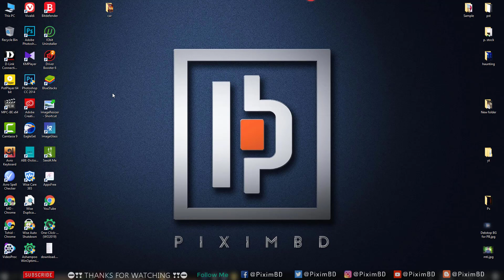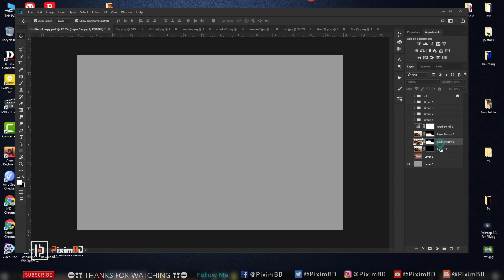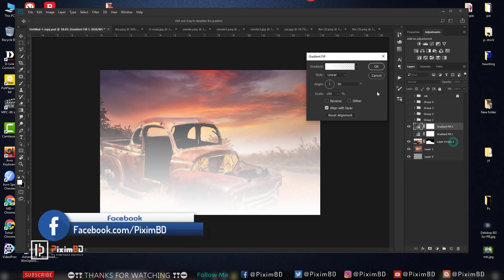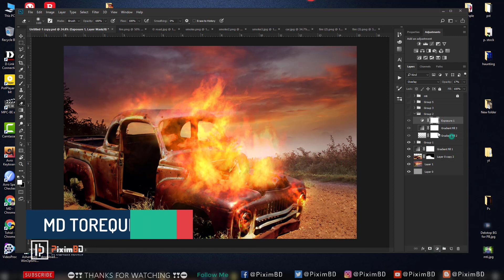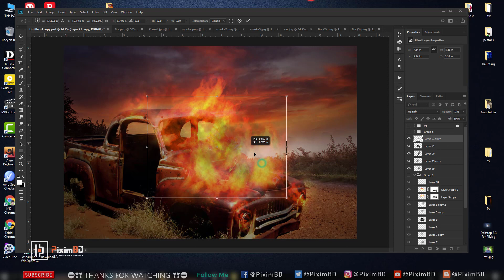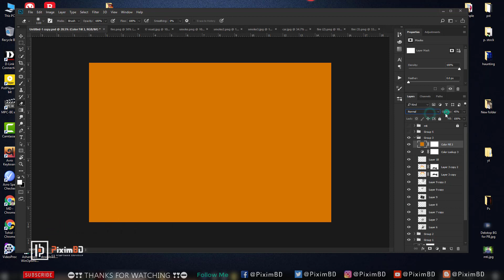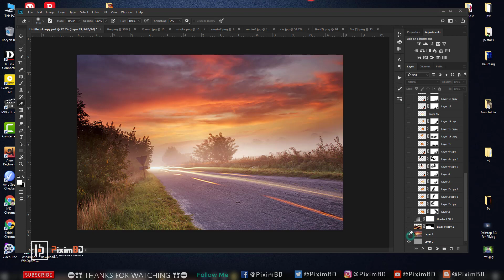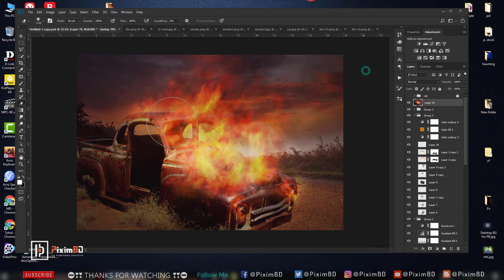The Burning Car - Photoshop Manipulation Tutorial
Name ► The Burning Car - Photoshop Manipulation Tutorial
Editor ► MD ToriQul IsLam

N̶O̶T̶ ̶A̶V̶A̶I̶L̶A̶B̶L̶E̶